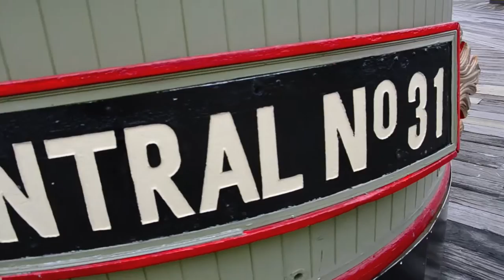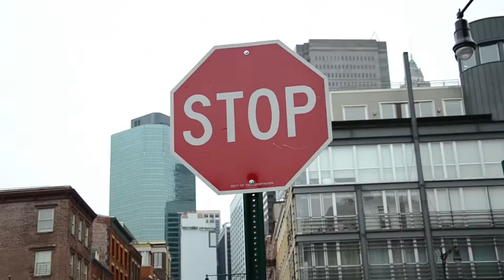QUEN DA FRENCH - LA VIE UNE HISTOIRE (PROD. ID LABS)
2012 Egality Nation
La vie une histoire
Quen Da French
Prod. ID Labs
Recording : S.A.S. Prod (Guyane)